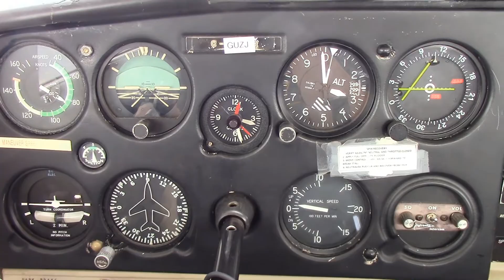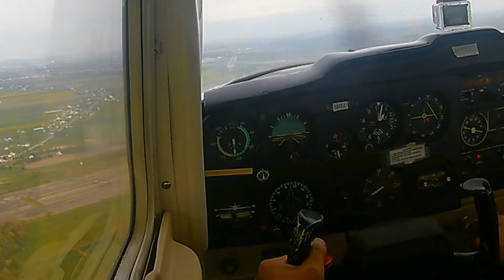Première Navigation Solo du 28 mai 2017 en C152 (GUZJ).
Un petit vidéo dans la catégorie nostalgie...  Première navigation en solo du 28 mai 2017.  Aussi appelé le 150 mn, cette navigation était de Québec - Drummondville - Trois Rivière - Québec. Vidéo d'une durée de 30min.